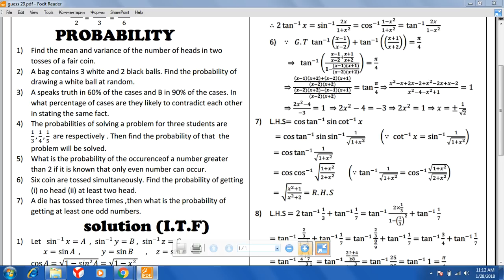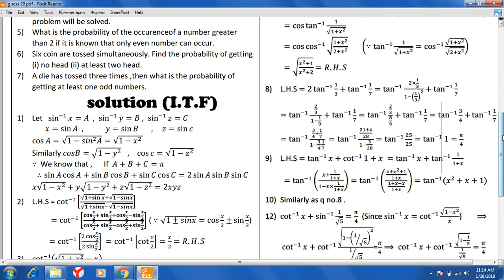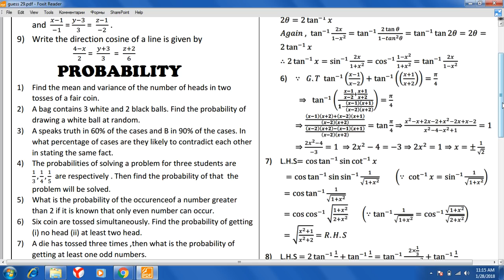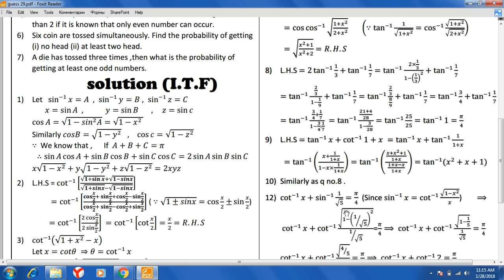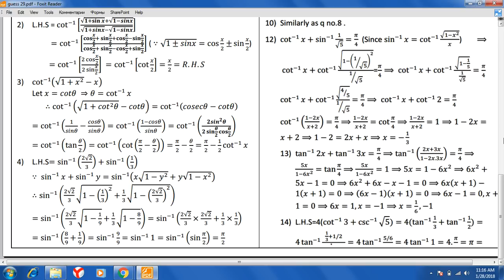इंटरमीडिएट में आने वाला MATH के कुछ V.V.I LONG QUESTIONS,,BSEB CLASS 12TH IMPORTANT QUESTIONS-2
BIHAR BOARD CLASS 12TH IMPORTANT MATH LONG QUESTIONS IN HINDI